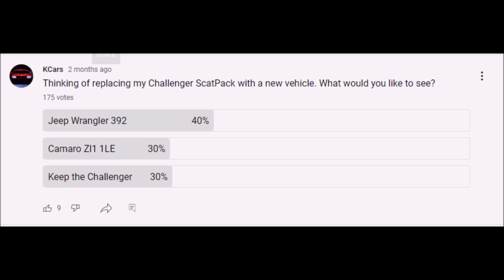Taking My STOLEN Dodge Challenger ScatPack To CarMax!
In this video we get an appraisal from CarMax for my Dodge Challenger ScatPack that was stolen and recovered a few months ago. CarMax offered me a good bit more than what I was expecting for my Dodge Challenger ScatPack.